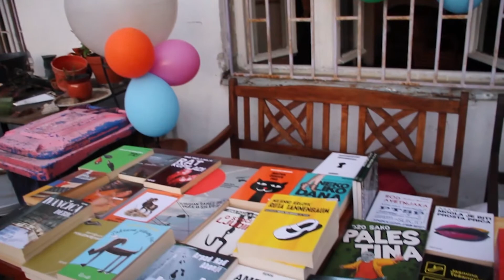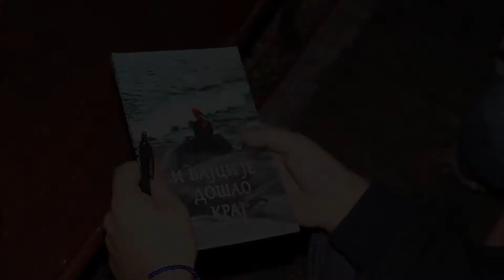Promocija pesničke zbirke I bajci je došao kraj // Nemanja Ćirić i Petar Aleksić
Izdavačka kuća Rende je 21.09. u Kvaci 22 proslavila svoj 21. rođendan! U okviru proslave, održale su se promocije knjiga Marije Stupar, Ane Rodić, Aleksandre Veljović Ćeklić, Patra Aleksića i Nemanje Ćirića, Ivančice Đerić, Kšištofa Varge, Salća Halasa i Vojislava Savića.

Mi smo razgovarali sa Nemanjom i Petrom o njihovoj zbirci "I bajci je došao kraj".

Autor priloga: Aleksandra Vesić
Kamera: Teodora Aćimović
Montaža: Anđelija Šajić

PAFF, oktobar 2021.